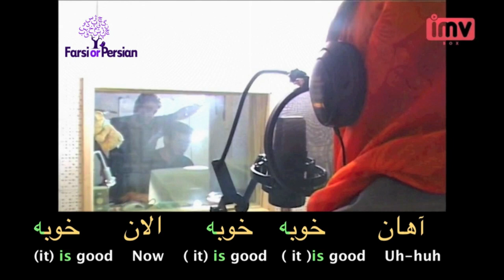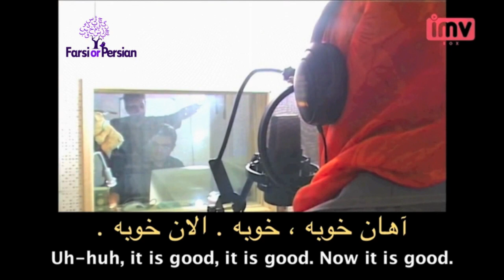Speak Persian with Movies | Requesting in Persian- Come out and listen.